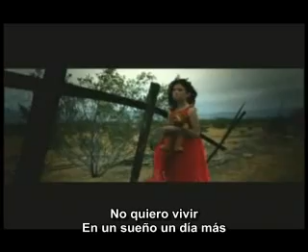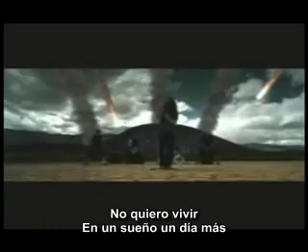In Flames - Come Clarity (subtitulado al español)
In Flames - Come Clarity del dico del mismo nombre, buena rola que lo disfruten